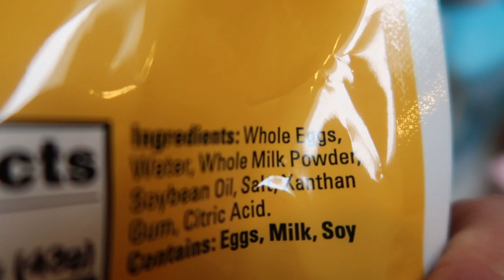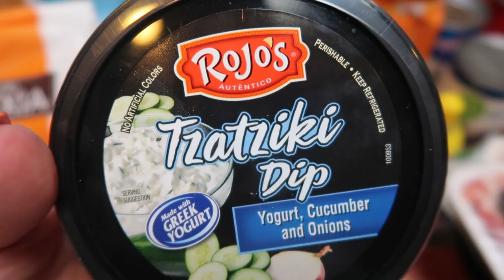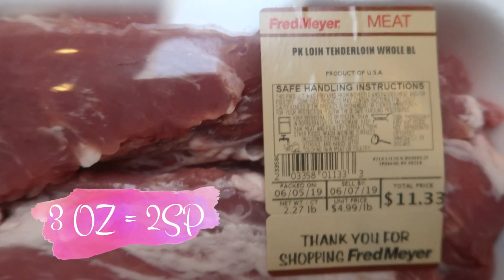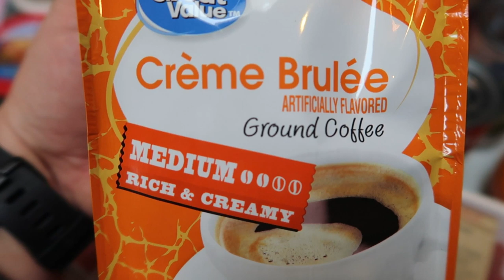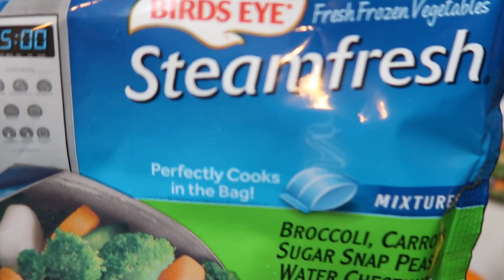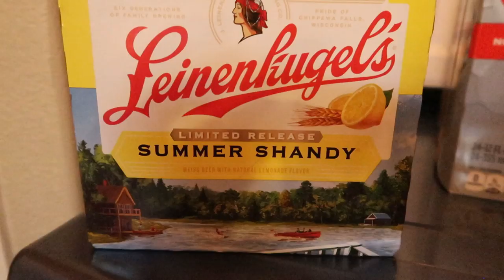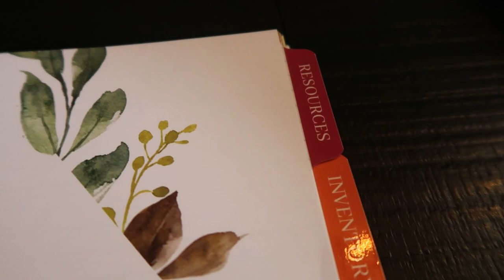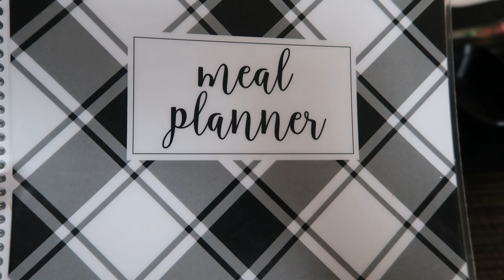WEEKLY WW GROCERY HAUL | WALMART & FRED MEYER | WEIGHT WATCHERS!!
HAPPY SATURDAY!!!  This weeks grocery haul is from both Wal-Mart and Fred Meyer/Kroger!  This was a big haul!  Meal plan is included as well!  Enjoy!  XO

Code- jennswwjourney

Code- jennswwjourney

HAPPY MAIL!!!